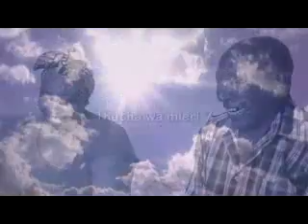BATA MWANA 3A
A child is a child,no matter what,Wagachuma must breastfeed a baby